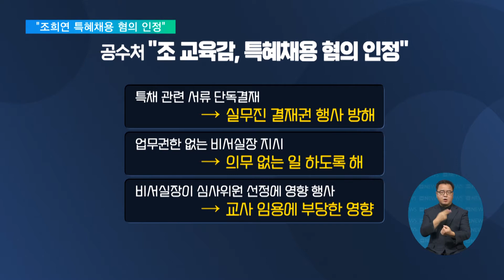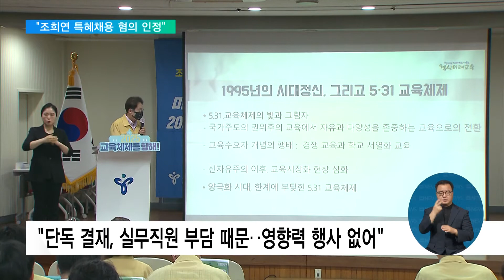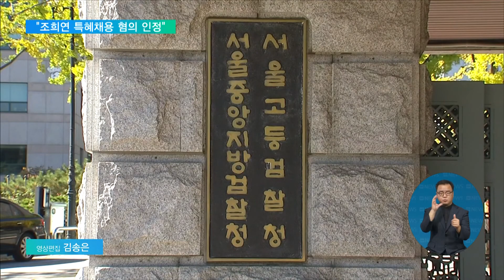2021. 09. 03. 공수처 "조희연 특혜채용 혐의 인정" 검찰에 기소요구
고위공직자범죄수사처가 조희연 서울시교육감의 특혜채용 의혹에 대해 혐의가 인정된다면서 검찰에 기소할 것을 요구했습니다.

공수처가 '1호 사건'으로 지정해 4개월여간 수사를 벌인 끝에 내린 결론입니다.

송성환 기자가 보도합니다.

[리포트]

고위공직자범죄수사처가 1호 수사대상 조희연 서울시교육감에 대해 기소결정을 내리고 재판에 넘길 것을 검찰에 요구했습니다.

조 교육감에게 적용된 혐의는 직권남용 권리행사방해와 국가공무원법 위반입니다.

지난 2018년 전국교직원노동조합 출신 등 해직교사 5명의 특별채용을 추진하고 지시하는 데 조 교육감이 부당하게 관여했단 겁니다.

공수처는 조 교육감이 특별채용 관련 서류를 단독결재해 담당 공무원들의 결재권을 방해했고, 업무권한이 없는 당시 비서실장 A씨의 지시를 받도록 했다고 판단했습니다.

또 A씨가 심사위원선정 과정에서 영향력을 행사해 교사 임용에 부당한 영향을 줬다는 점도 인정했습니다.

조 교육감 측은 그동안 단독 결재는 실무직원들의 부담을 덜어주기 위한 조치이고, 심사 과정에서 영향력을 행사하지 않았다고 주장했지만 공수처는 받아들이지 않았습니다.

결국 4개월에 걸쳐 서울시교육청 압수수색과 피의자 조사, 공소심의위원회 등의 절차를 거친 끝에 조 교육감과 함께 전 비서실장 A씨도 서울중앙지검에 기소해줄 것을 요구했습니다.

현행법상 공수처는 판사와 검사, 경찰 고위직만 직접 기소할 수 있고, 나머지 대상은 수사하더라도 검찰에 기소를 요구해야 합니다.

김성문 수사2부장 / 고위공직자범죄수사처
"피의자들의 직권남용 권리행사방해의 점과 피의자 조희연의 국가공무원법 위반의 점을 인정해서 서울중앙지검 검사에게 공소 제기를 요구했습니다."

수사 결과에 대해 조 교육감은 기소 의견에 유감이라면서 검찰이 수사기록과 증거를 면밀히 검토해 공수처가 외면한 진실을 밝혀줄 것으로 기대한다고 밝혔습니다.

조 교육감 측 이재화 변호사도 검찰 조사 과정에 수사심의위원회 소집을 요청하는 등 잘못된 판단을 바로잡겠다고 입장문을 냈습니다.

사건을 넘겨받은 검찰은 사건 배당절차를 거쳐 최종적으로 기소 여부를 결정할 방침입니다.